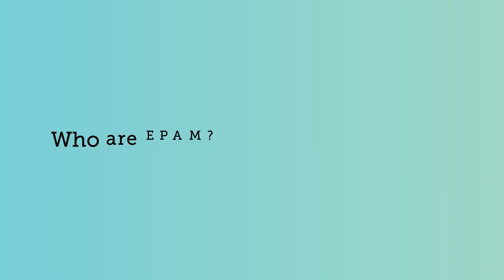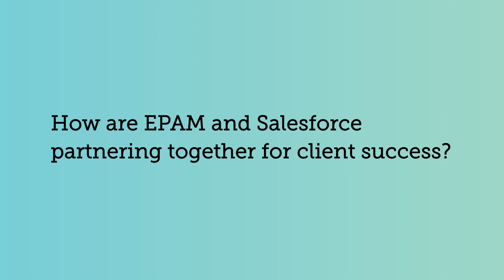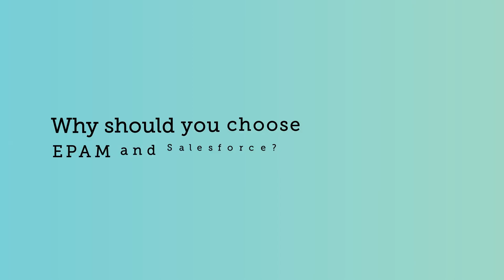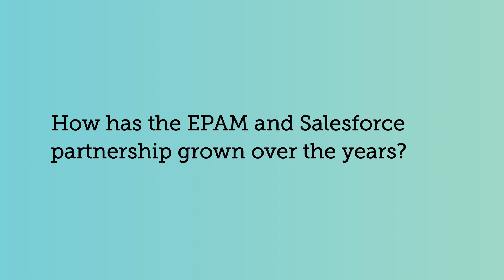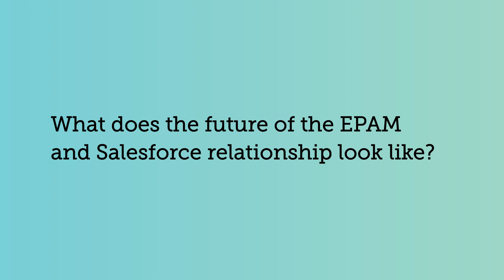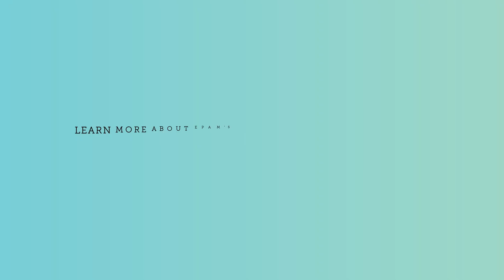EPAM’s Salesforce Practice Leaders: Chris Horne, Senior Director, Business Development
Hear Chris Horne, EPAM’s Senior Director of Business Development in EMEA, discuss why you should choose EPAM and Salesforce for your digital transformation initiatives and what the future of our partnership looks like.